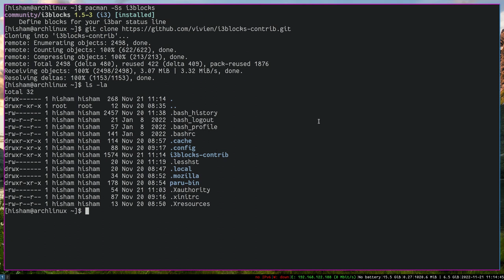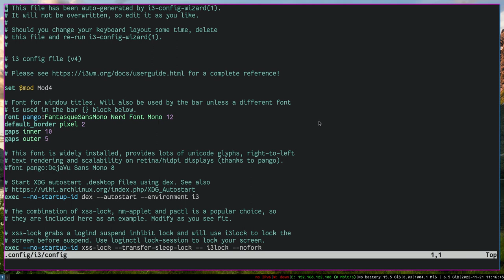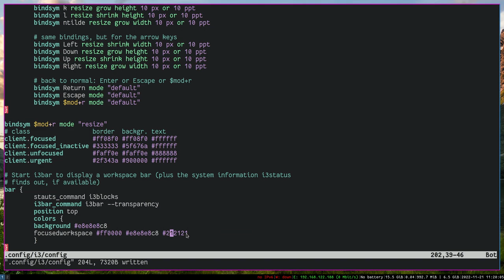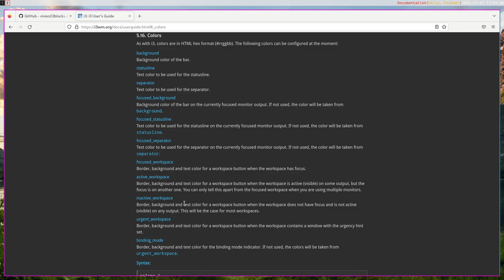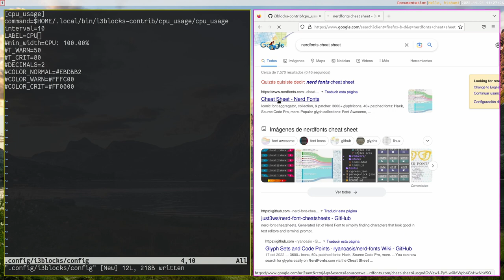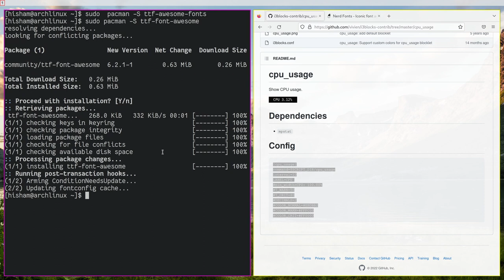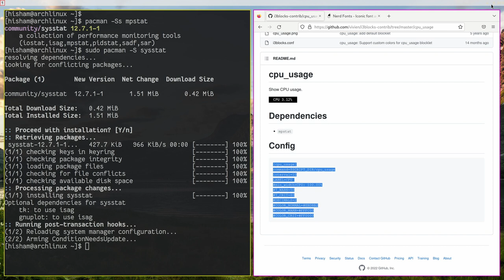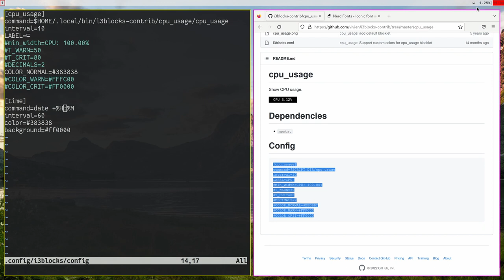لننقل مدير النوافذ i3 من جيد إلى ممتاز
مدير النوافذ i3 كما تحدثنا في فيديو سابق هو من أكثر مدراء النوافذ شعبية بين مستخدمي نظام التشغيل لينكس و ذلك بسبب سهولة تخصيصه و خفته على النظام بشكل يجعله خياراً مناسباً للكثيرين، و لكننا لم نتحدث عن كيفية تخصيص شريط الحالة الذي يأتي مثبتاً بشكل مسبق معه و كيفية إضافة الويدجيتس له و هذا ما سنقوم به في هذا الفيديو